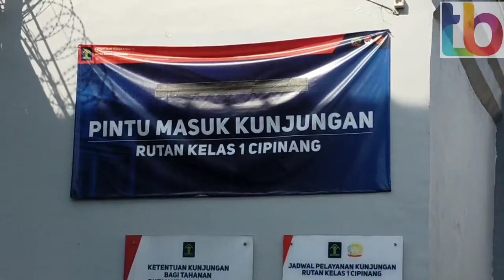Best Moment Bebasnya Ahmad Dhani